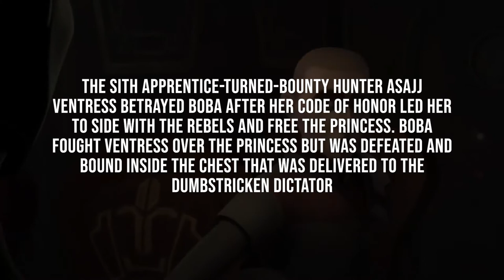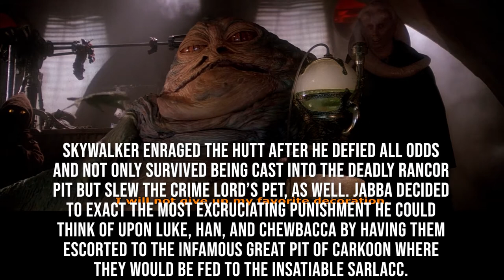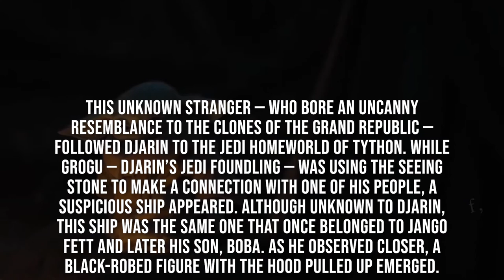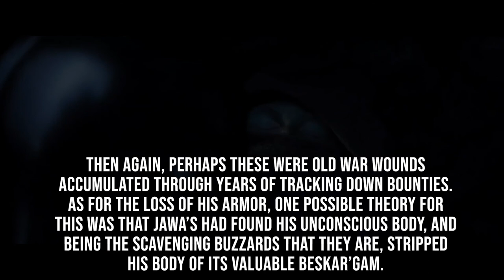The History Of Boba Fett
Join us in today’s video as we show you the history of Boba Fett. The Star Wars franchise has created some of the most iconic characters in history. And one of which was Boba Fett, who only had four lines of dialogue and you never see his face. Interestingly enough, his iconic design was actually just taken from a rejected sketch for Darth Vader.

Before debuting in The Empire Strikes Back, Boba Fett made his first public appearance at the San Anselmo, California County Fair Parade on September 20, 1978, two years before Empire opened in theaters. Since then, he is now one of the most popular characters in Star Wars. But how was Boba Fett created? Be sure to watch the whole video and see the details about this.